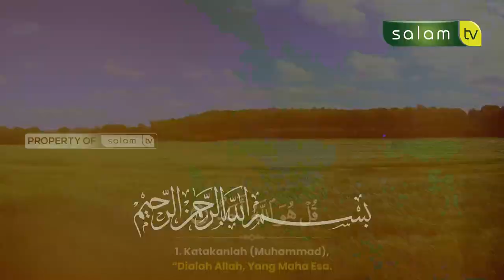DIA TIDAK BERANAK DAN TIDAK DIPERANAKKAN - Q.S AL IKHLAS